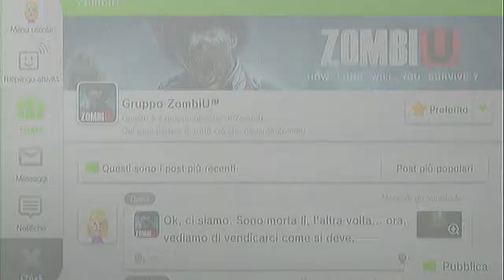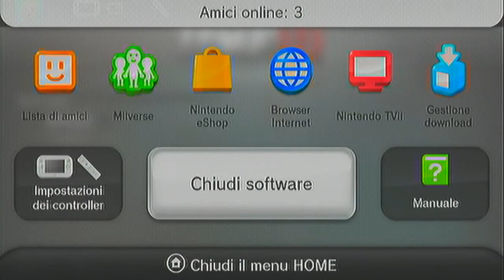Zombi U (Wii U) - ita - Sopravvivenza Walkthrough 21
Il dolce sapore della vendetta. :P